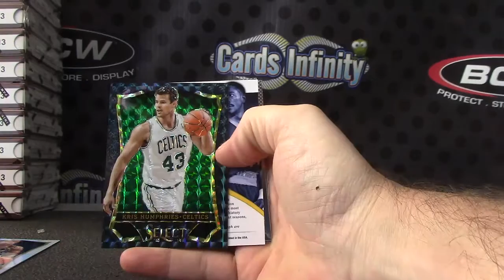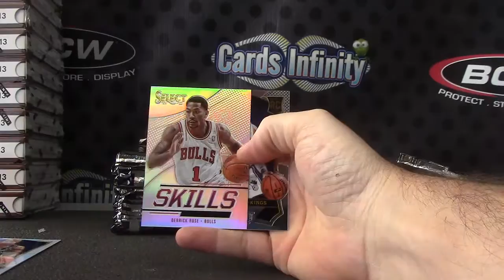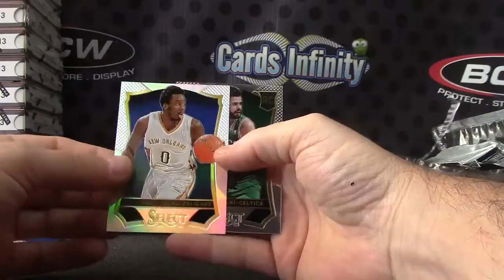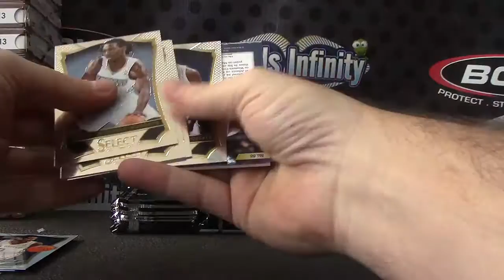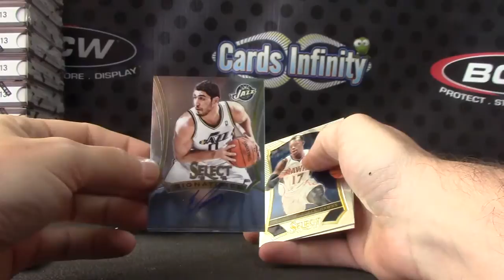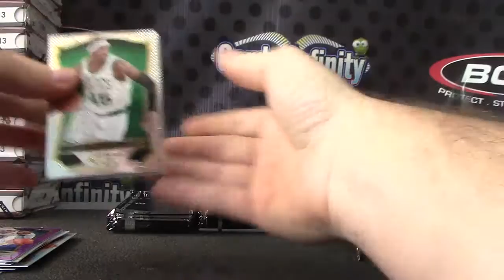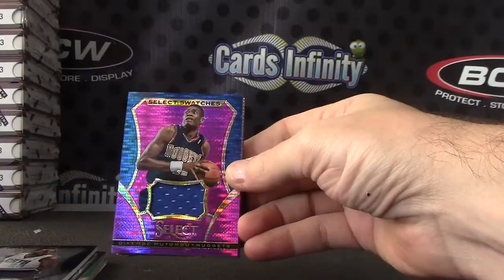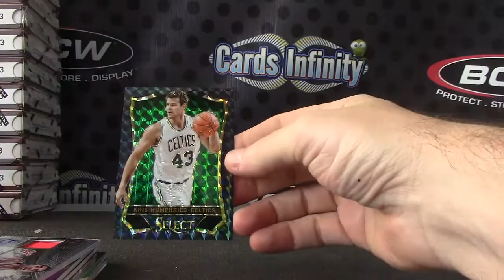Hai's 2013/14 Select Basketball 2 Box Break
Thanks a lot Hai, Chris J.